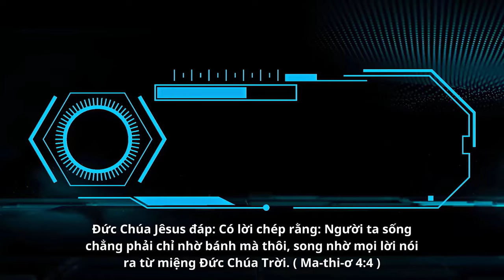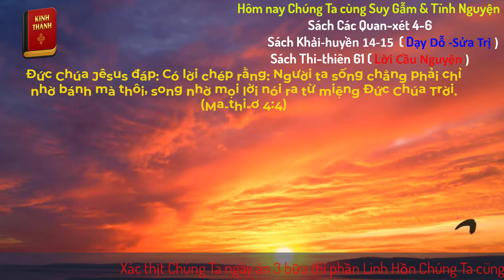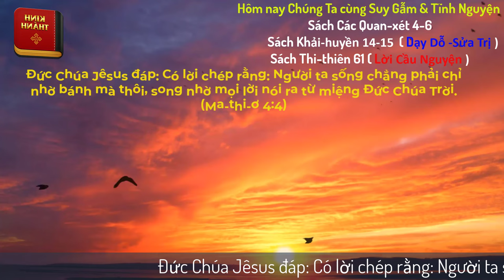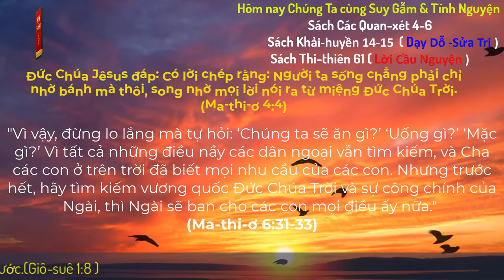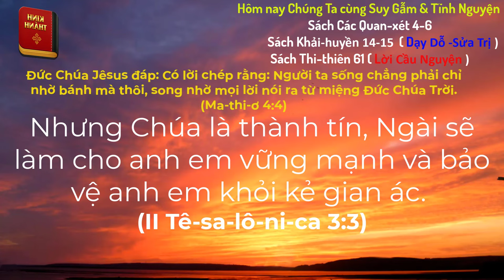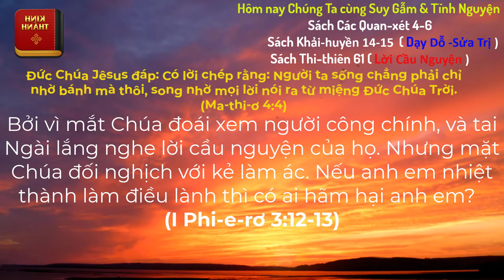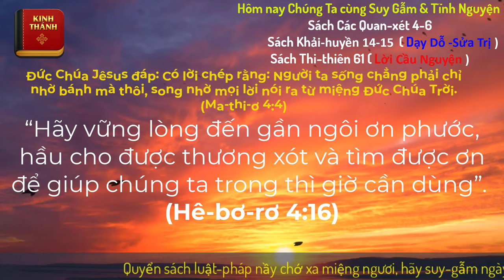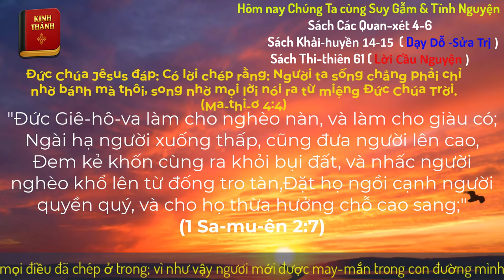Oneway Radio | Tĩnh Nguyện Hằng Ngày 06/08/2024 | Dưỡng Linh cơ Đốc